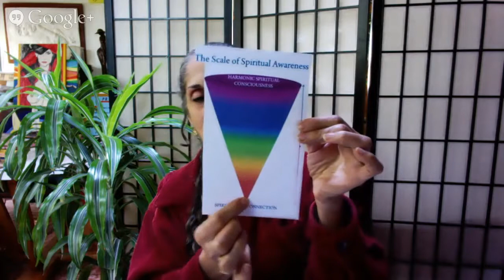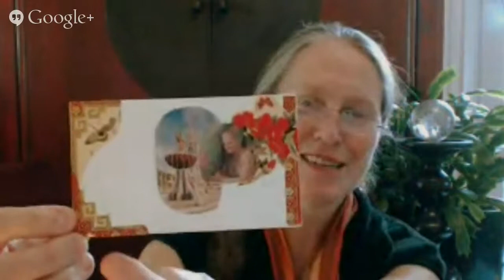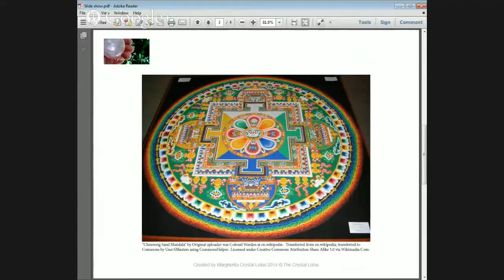Chakra Healing #6 Third Eye chakra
This is Is the chakra of Symbols, Images, Dreams, Clairvoyance and inner vision.With the help of this chakra we can see where we have been, where we are now, and predict where we are going.